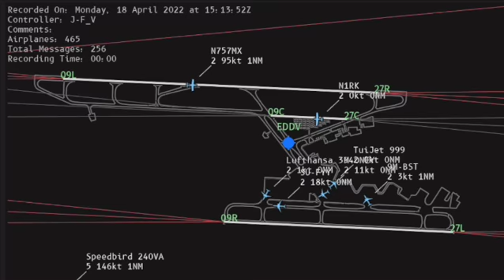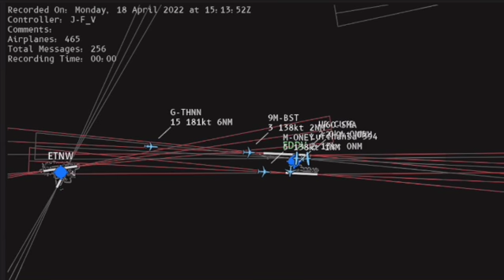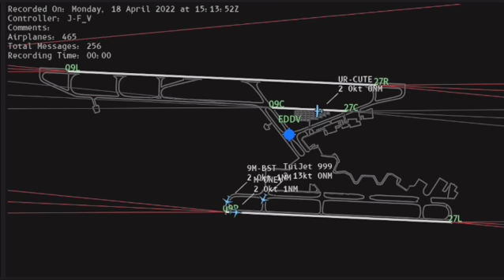EDDV Tower session - IFATC Training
This is my mock practical Timelapse from my IFATC Tower training...